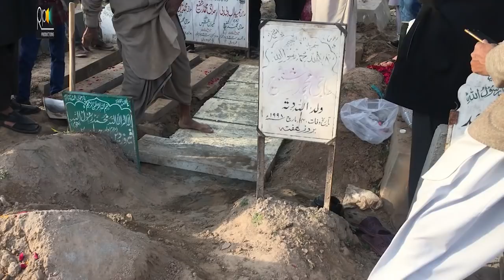Masood Akhtar K Nawasay Zaro Kataar Rotay Hue | Actor